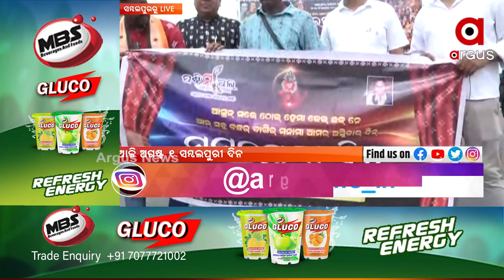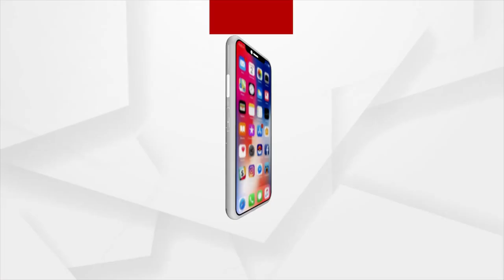Sambalpuri Din celebration in Western Odisha to Mark Birth Anniversary of Poet Satyanarayan Bohidar